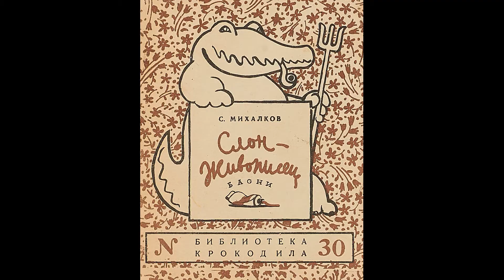С. Михалков "Слон - живописец"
Стихотворение Сергея Михалкова "Слон - живописец" читает Екатерина Захарова в рамках челленджа СтавропольеЧитаетДетям .